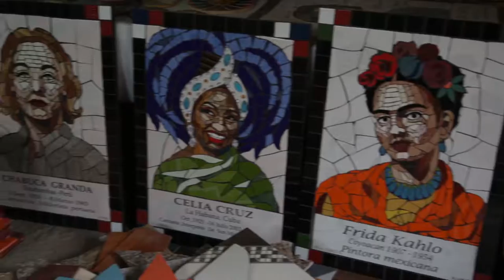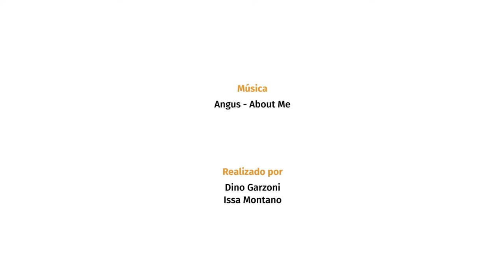TAU Taller de Acupuntura Urbana